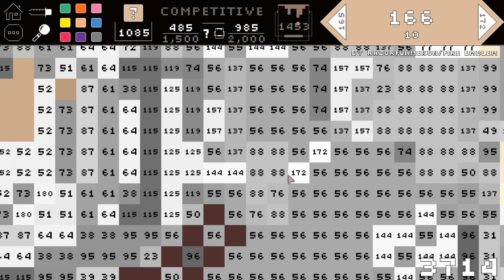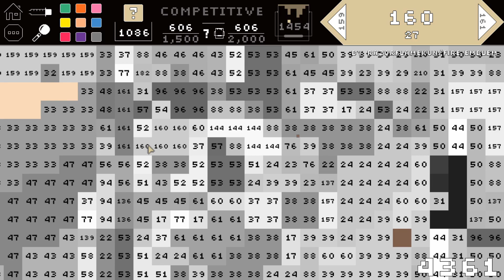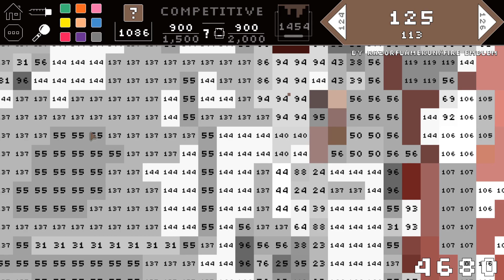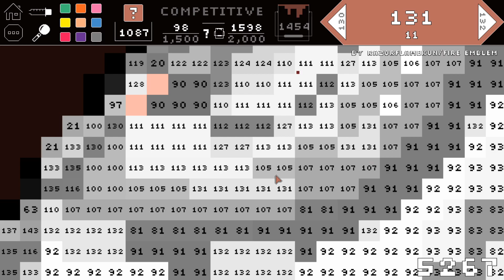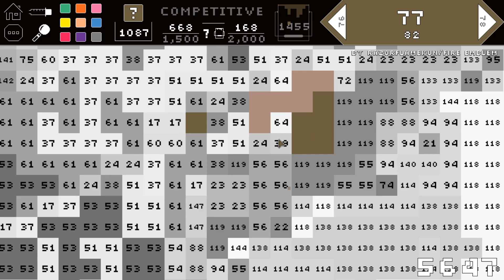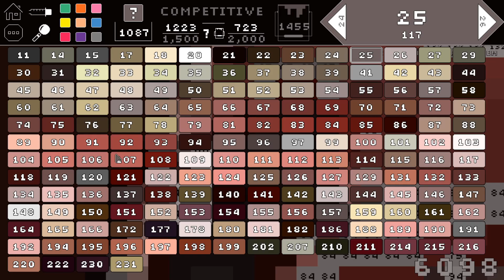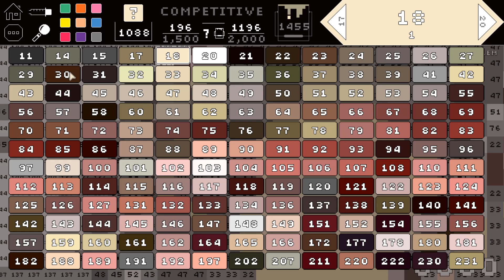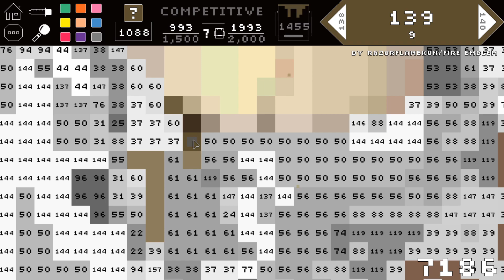Pixelarium - Full Solve - Great Knight (Fire Emblem) (L, Part 2)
NOTE 1: There is no commentary for this video.  This is by design as I feel as though any commentary done over this would ruin the atmosphere that the game provides.

NOTE 2: The following video might not be enjoyable to everybody that wants to watch it as it is somewhat slow-paced.  Because of this, I will also be uploading a time lapse version of this video at some point in the future!

NOTE 3: Due to the length of this picture, I had to split this video up into multiple segments.

NOTE 4: Colors of each individual numbers' boxes will change every time you exit and re-enter the picture.  This is intended.

NOTE 5: There might be pauses in the solving of the puzzle in this picture due to real life things, such as going to the bathroom, answering a phone call, or answering the door.